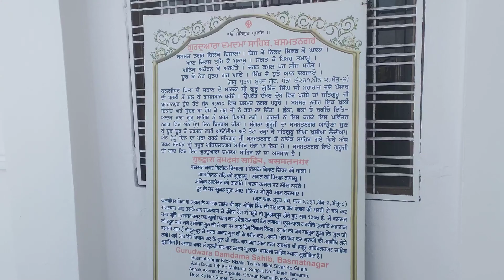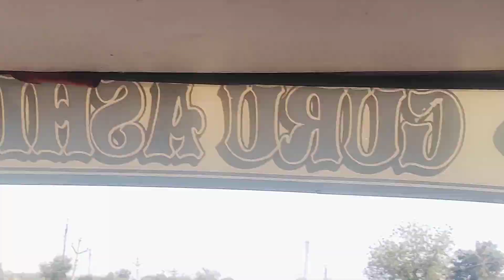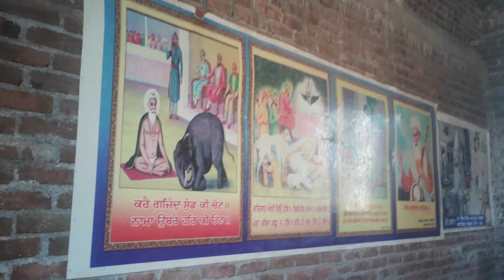Shri Hazur Sahib Part 6 Narsi Namdev Mandir